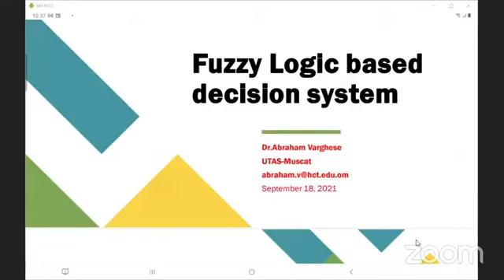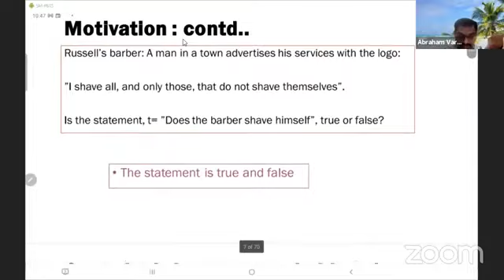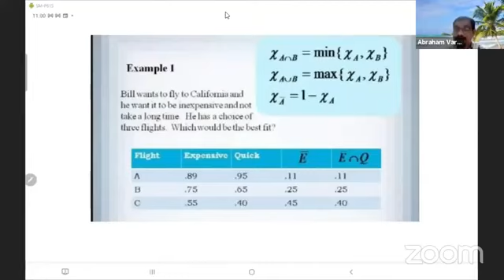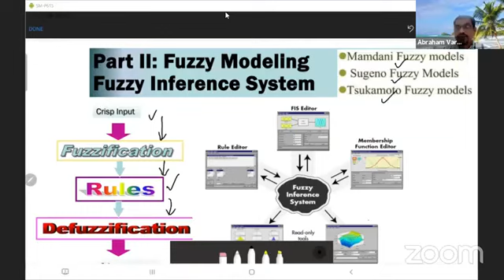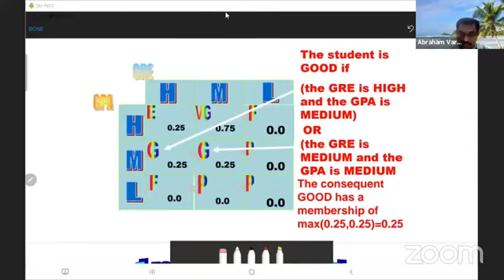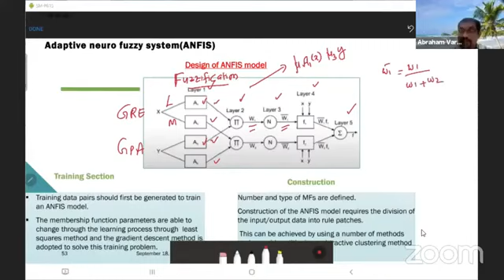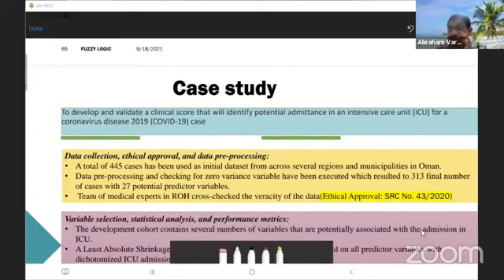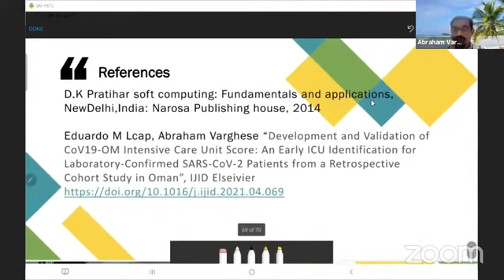Adaptive Neuro Fuzzy Inference system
Talk on National webinar on pure and applied mathematics